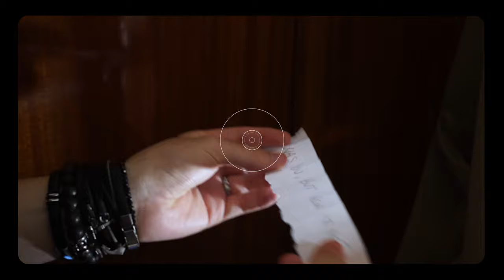See you here on Friday 31 July at 18.00